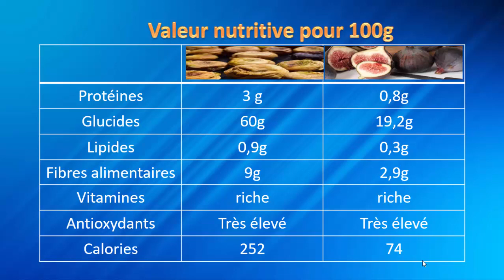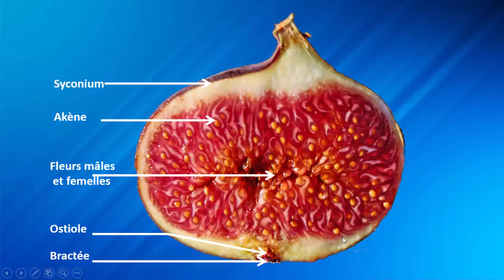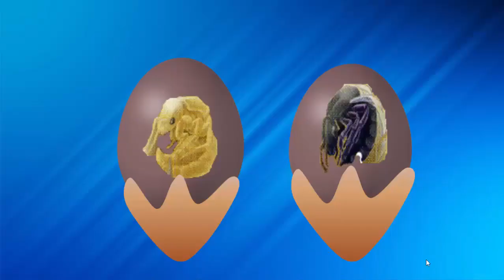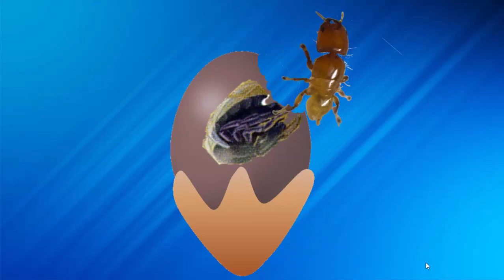LA FIGUE SAVEZ_VOUS CE QUE VOUS MANGEZ? #5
Quelque chose que vous ne savez probablement pas. Comment ce fait la pollinisation de la figue? une relation étonnante entre la figue est son insecte pollinisateur.
Soutenez la chaîne:
Suivez-moi:
Merci d'avoir visionné!